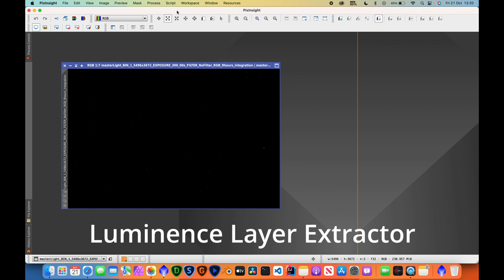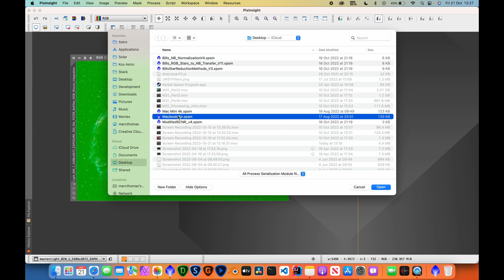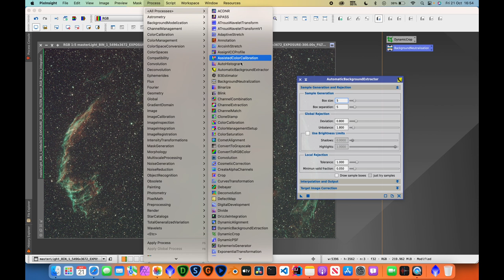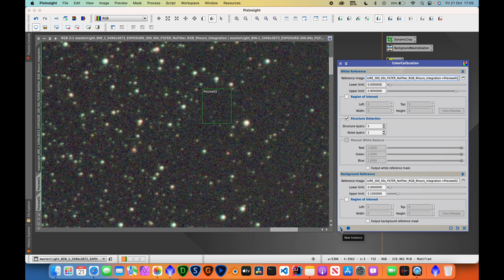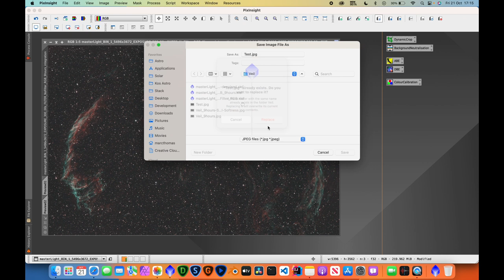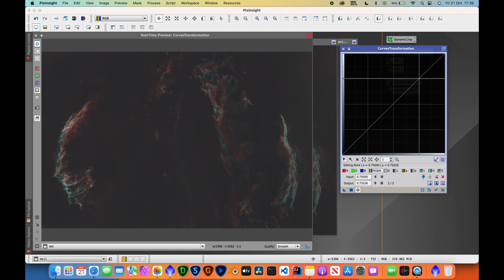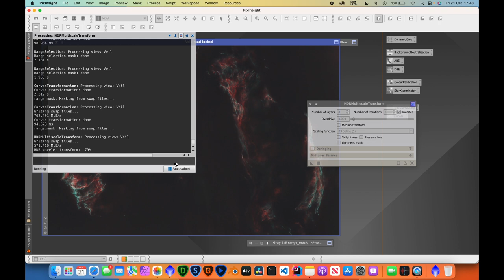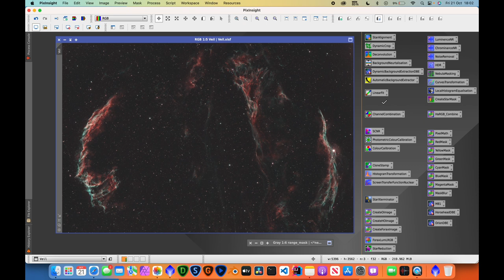PixInsight Fundamentals: A Step-by-Step Guide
This video has been created for a complete beginner that has never opened PixInsight before. I have been using it for about 18 months now and I'm hoping this tutorial will help you understand the basics of PixInsight and how to create and run through your own workflow.